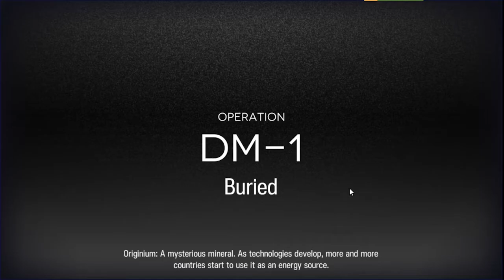[Arknights] - DM-1 | Defenderknights | Duo Hoshi x Nian